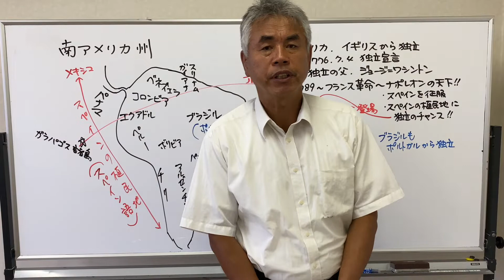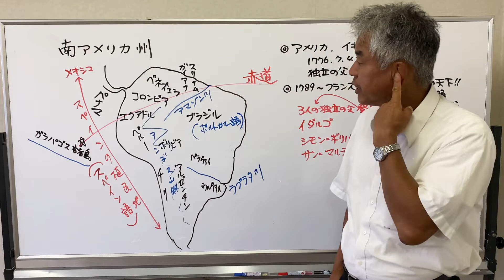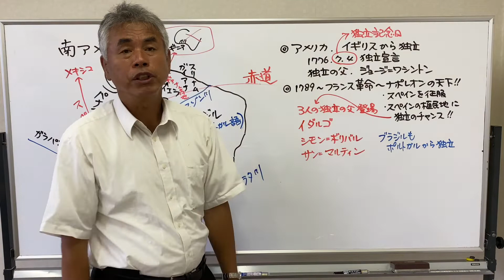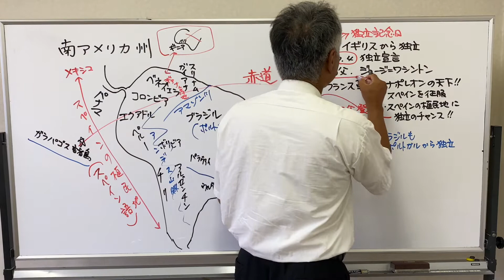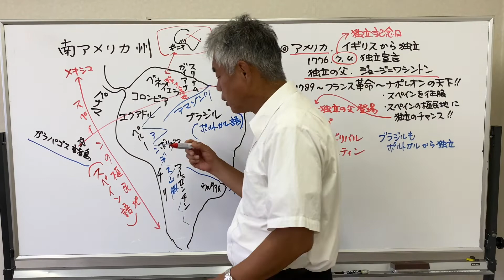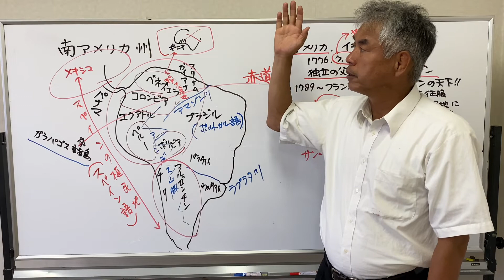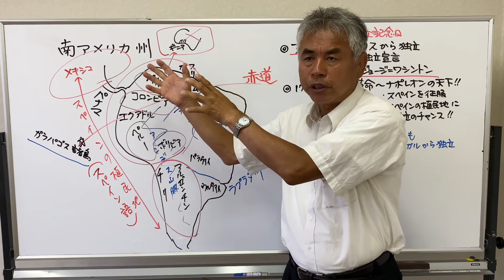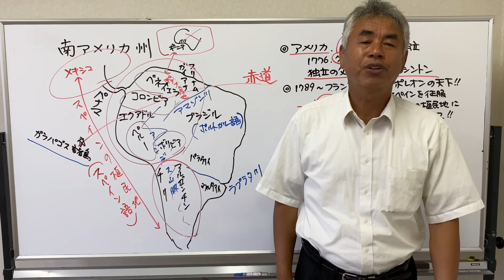【教科書をよりわかりやすく解説】[中学生 社会 地理]「南アメリカ州」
【生徒募集中！】
場所は京都府立中丹勤労者福祉会館（福知山市）です。
 小６（月火金土17:30~18:35）
 中１（火土19:00~21:15）
 中２（月金19:00~21:15）
 中３（月火金土19:00~21:15）